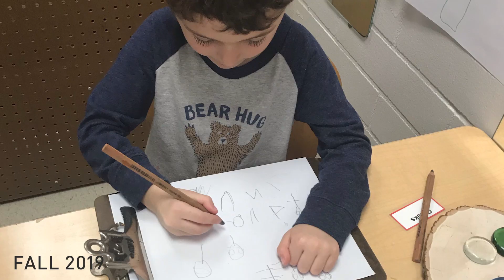SJCCtv: Update on the J - Summer Fun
SJCC Update - Aug. 14, 2020 - Stroum Jewish Community Center CEO Amy Lavin gives an update on the J, and talks about what has been happening (hint, lots of smiles and fun) this summer and what is to come this fall.